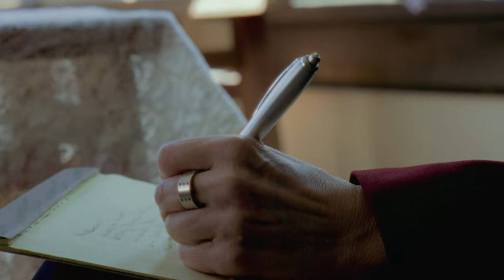A woman battling depression debates the prospect of a blind date. | Birthmarks (Short Film)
Birthmarks is our 6th film of the monthly short project.

Starring: Emma Palizza, Harold Dennis, Ruth Kaufman
And: Maya Norman

Director - Zo Zosak
Director of Photography - Isaac White
Written, Produced, and Edited by - Isaac White & Zo Zosak
Colorist - Isaac White
Sound Mixer: Loren Olsen
PA: Francis Richmond